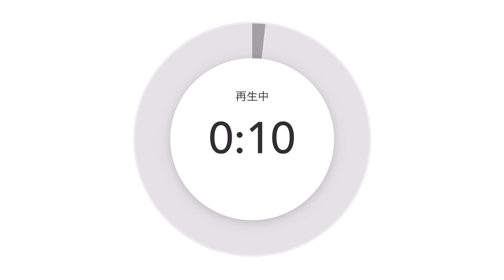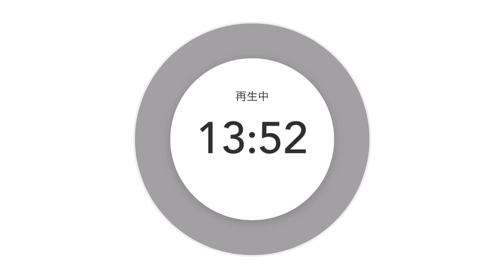【凡人戦略】特別な才能がないならば…在り方より技術だ‼️技術には凡人の人生を劇的に変えるパワーが宿っている🔥